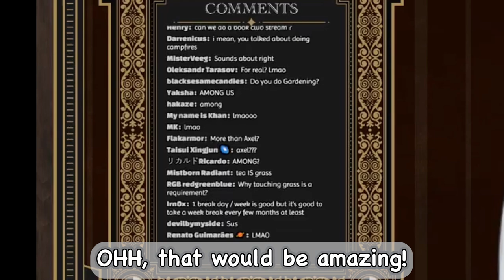Vesper Explains Why He Won't Play Among Us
You know, I don't think I've ever seen this level of cinnamon bun before.

Outro art:
Credit to FuwaFuwa 軟趴趴 on YouTube

Descriptive keyword lightning round:
hololive holostars en id myth council tempus vtuber clip regis altare magni dezmond axel syrios noir vesper hololive mori calliope calli gawr gura takanashi kiara watson amelia ame ninomae ina'nis inanis ina nanashi mumei ceres fauna ouro kronii hakos baelz bae tsukumo sana irys ayunda risu moona hoshinova airani iofiteen iofi kureiji ollie anya melfissa pavolia reine vestia zeta kaela kovalskia kobo kanaeru